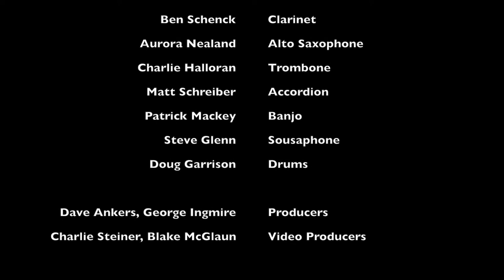Panorama Jazz Band of New Orleans, "Serpent Maigre"Live at WWOZ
Panorama Jazz Band of New Orleans, "Serpent Maigre"live at WWOZ's Basin Street Station.  2015.